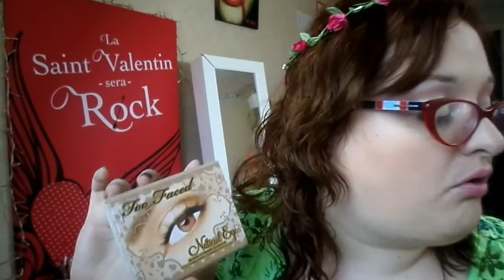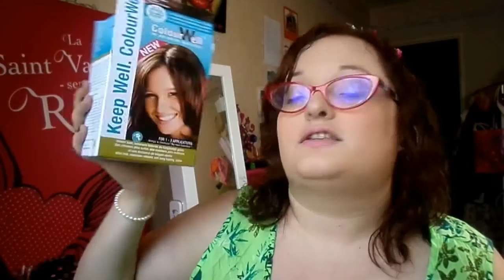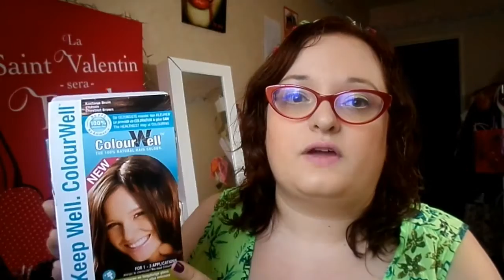♥♥♥ Tag 1 jour 1 produit ♥♥♥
1 ral
2 collier
3 une petite palette de makeup
4 un top coat
5 une trousse à maquillage
6 un shampooing
7 un sérum pour les cheveux
8 un mascara
9 un gel douche
10 un fond de teint
11 des boucles d'oreilles
12 une coloration pour tes cheveux
13 un serre tête
14 Un vernis
15 un liseur
16 un eye liner
17 une palette makeup moyenne
18 un pinceau
19 une brosse à cheveux
20 un sèche cheveux
21 un bracelet
22 une grande palette makeup personnalisée
23 un gloss
24 une pince à cheveux
25 une bague
26 avec des paillettes
27 un stylos
28 un anti cernes
29 blush
30 un parfum
31 fais ta liste et tag tes amis

questions matériels:
j'utilises souvent deviant art pour faire les miniatures. pixlr ou picmonkey, mais aussi photofiltre, photoscape et photoshop

pour les montages vidéos
-avs video edition

mes autres chaines:

pour les intros etc:

je fais beaucoup de recherches et je travailles sur les intros

mon camescope est un toshiba camileo x200